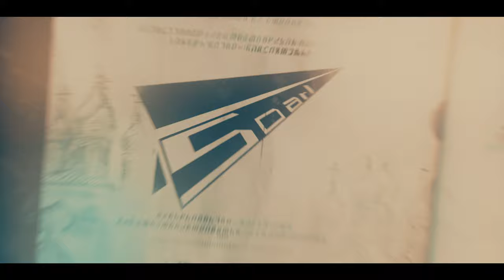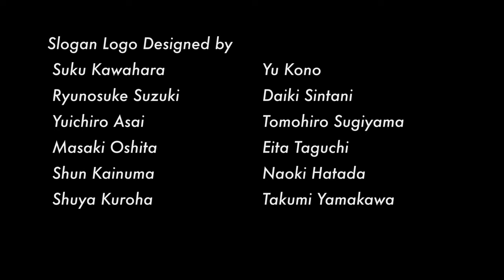【PV】第62回聖光祭スローガン発表動画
Music Directed by Shinya Mitsuda

Movie Directed by 62nd Seiko Festa Engineering Department Movie Design Bureau
Yoshihiro Saigusa (Direction, CG Design / Chief of the Bureau)
Shun Kainuma (Motion Graphics Design, Storyboard / Chief of the Department)
Kenta Kito (CG Design)
Ryunosuke Suzuki (CG Design, Storyboard)
Shuho Nao (CG Design)
Shugo Furusawa (Assistant)
Chann Moe (CG Design)

Slogan Logo Designed by 62nd Seiko Festa Engineering Department Design Bureau
Suku Kawahara (Chief Designer / Chief of the Bureau)
Ryunosuke Suzuki
Yuichiro Asai
Masaki Oshita
Shun Kainuma
Shuya Kuroha
Yu Kono
Daiki Sintani
Tomohiro Sugiyama
Eita Taguchi
Naoki Hatada
Takumi Yamakawa

李白 / 山中問答
尾崎放哉 / 霜とけ鳥ひかる